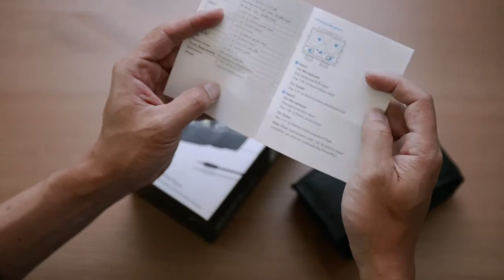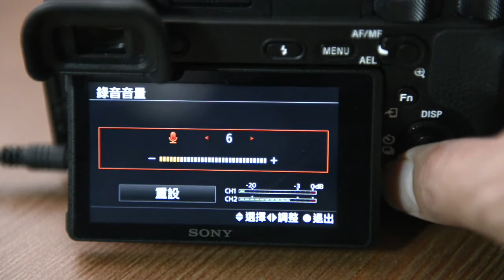How to Use Professional Mics on a Phone -- Saramonic Smart Rig+ Review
This is an unboxing review of the Saramonic SmartRig+ in Chinese and it shows you how to use two professional microphones on a phone simultaneously.

Audio test starts:
03:55, recording into the iPhone 6s and SmartRig+ in M(mono) mode
04:44, recording into the iPhone 6s and SmartRig+ in S(Stereo) mode
04:58, recording into the SONY A6500 and SmartRig+ in S(Stereo) mode

Amazon Link for the Saramonic Smartrig+:

Gear Used:
Superlux CMH-8A
RODE NT-1A
SONY A6500, NIKON D800, IPHONE 6S
FILMIC APP
Saramonic SmartRig+